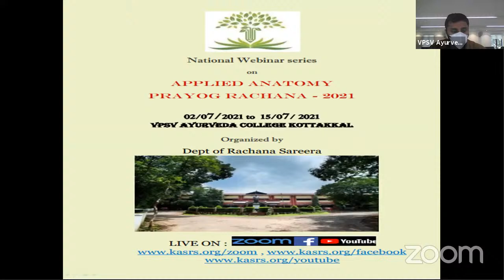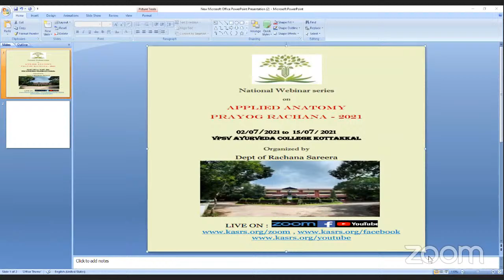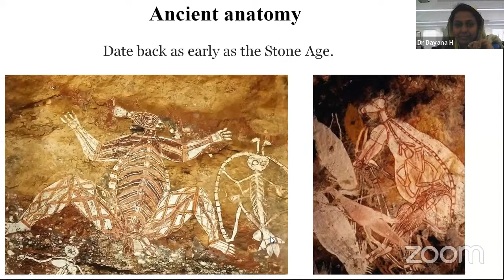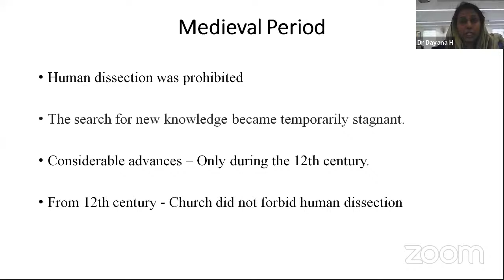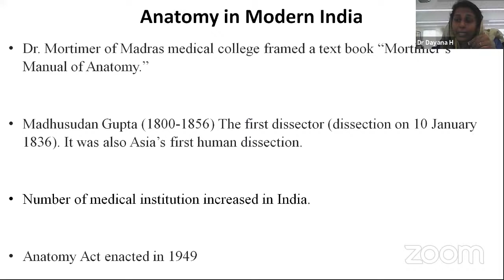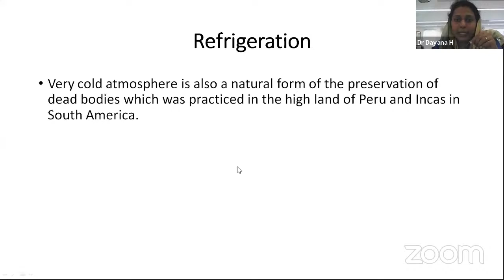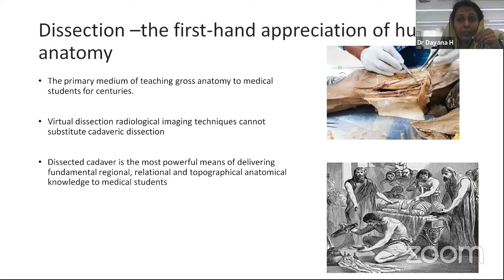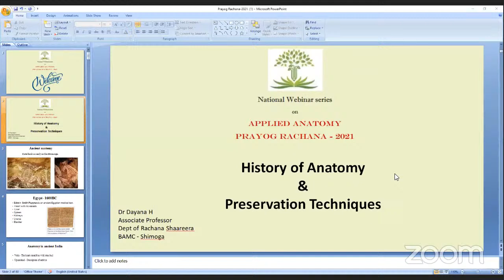VPSV Ayurveda College Kottakkal Online-2's Personal Meeting Room